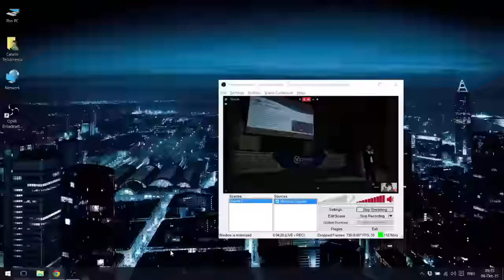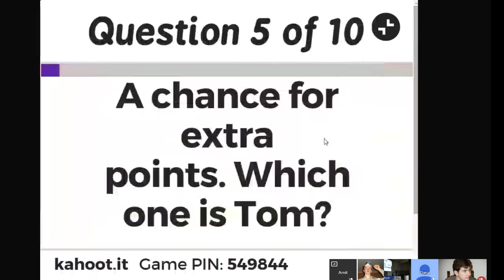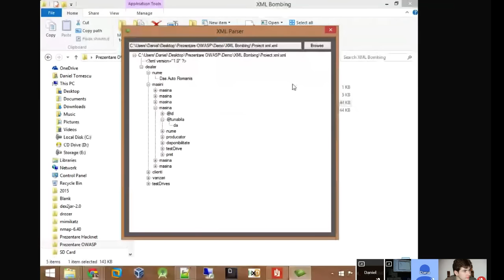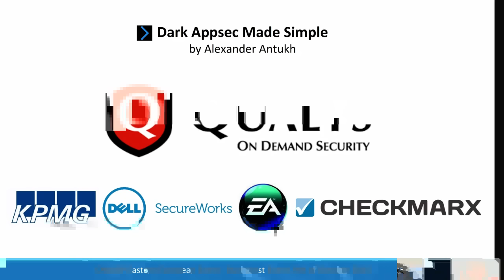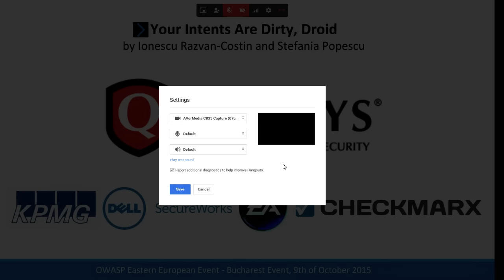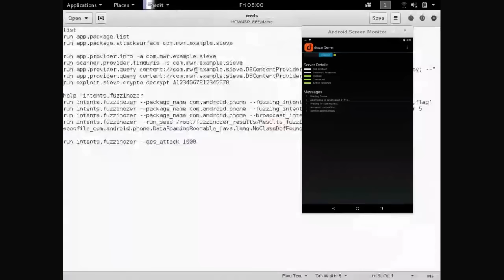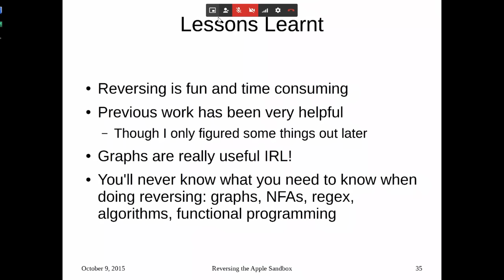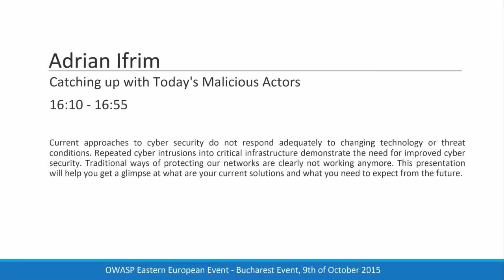OWASP EEE Bucharest Event 2015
9:15 - 10:00 From SCADA to IoT - Cyber Security Bogdan Matache
10:00 - 10:45 Application security, Gamification and how they fit together  Amit Ashbel
11:00 - 11:45 XML Based Attacks Daniel Tomescu
12:00 - 12:45 Dark appsec made simple  Alexander Antukh
12:55 - 13:40 Attack is easy, let's talk defence. From threat modelling to intelligence driven defence Teodor Cimpoesu and Cosmin Anghel
13:40 - 14:30 Lunch/Coffee Break
14:30 - 15:15 Your Intents are dirty, droid  Ionescu Razvan-Costin
15:20 - 16:05 Reversing the Apple Sandbox  Razvan Deaconescu and Stefania Popescu
16:10 - 16:55 Catching up with today's malicious actors  Adrian Ifrim